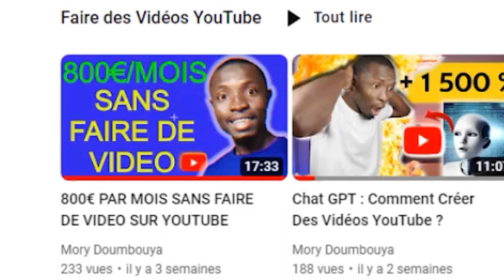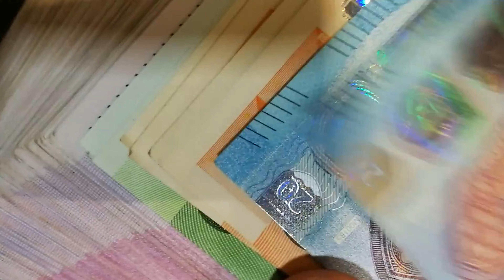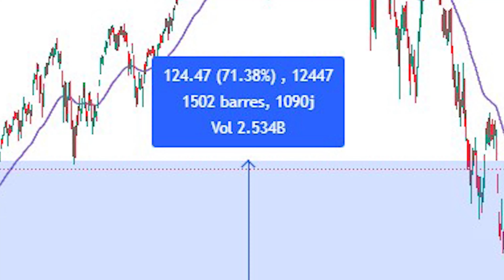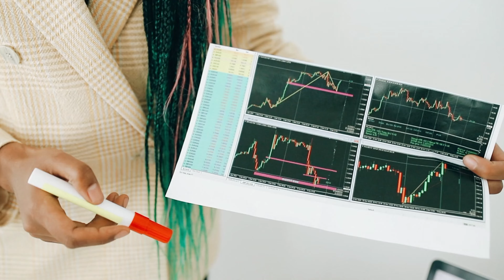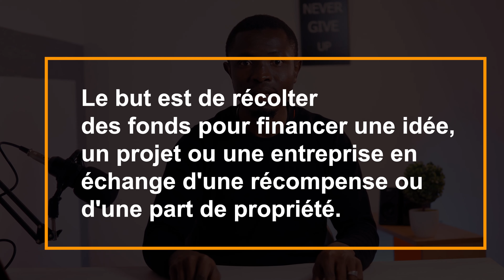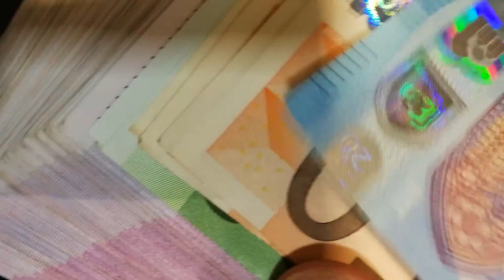3 Business Pour GAGNER 200€ Chaque JOUR (revenu passif)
Dans cette vidéo, je vais te partager 3 façons pour gagner de l’argent en dormant. Que ce soit 50$, 100$ ou 200$ par jour.
Les personnes les plus riches au monde, les millionnaires ont tous des revenus passifs qui ne dépendent pas de leurs activités personnelles, ils mettent en place ce qu’on appelle un système.

► Formation Gratuite : Comment lancer un business rentable sur YouTube

► Rejoindre ma Formation YouTube Booster pour lancer un business qui génère 500€ - 3000€/mois en 90 jours.

Business passif
revenu passif